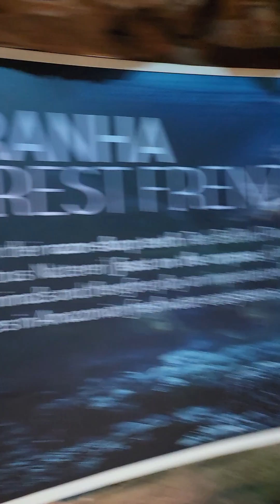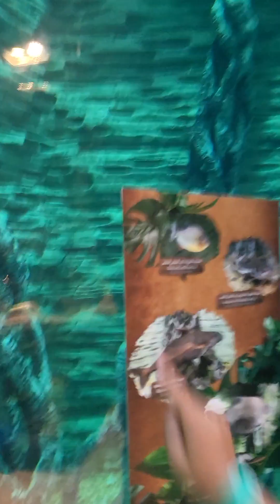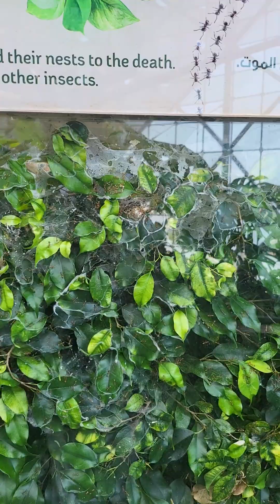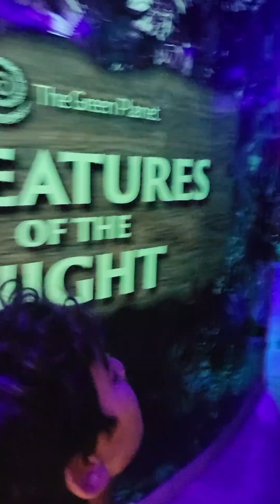Sultan @ Green Planet Dubai